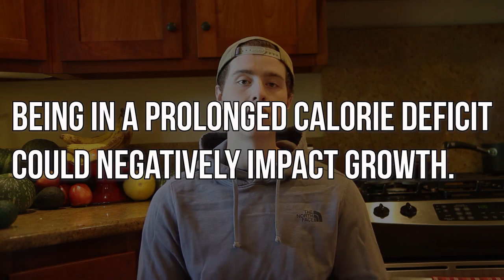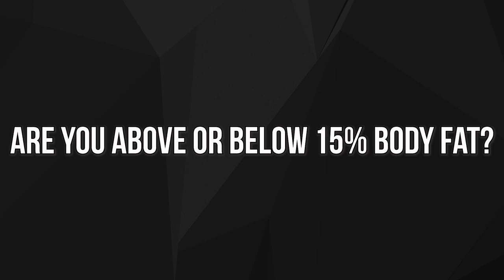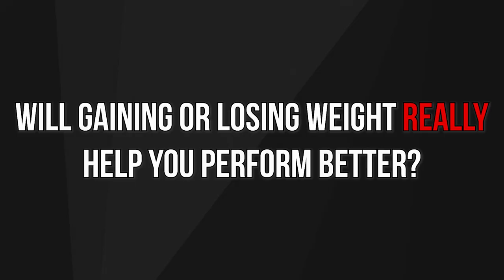Should A Basketball Player BULK or CUT First? (ANSWERED) | Basketball Nutrition Tips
Today we are discussing whether a basketball player should bulk or cut first? Should you gain muscle for basketball or lose fat for basketball? Today's basketball nutrition tips video answers that for you!

😱Learn Which Of These 4 Diet/Training Mistakes Is Destroying Your Performance On The Court RIGHT NOW... (+ a customized strategy to help you fix it)

4 Nutritional Mistakes That Are Destroying Your Athletic Performance. Download the FREE guide and video series

Welcome to the T. Clark Nutrition YouTube channel! If you're a basketball player who's looking to achieve your athletic potential and put yourself in a position to play at the highest level, this is the channel for you.

For more resources on getting started with nutrition as a hooper (for free),

See you on Tuesday for the next video!